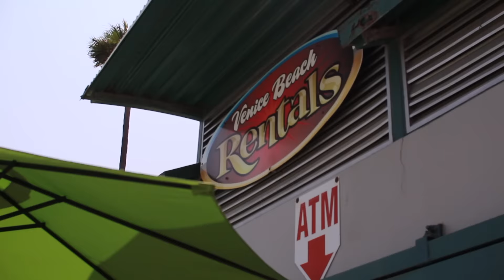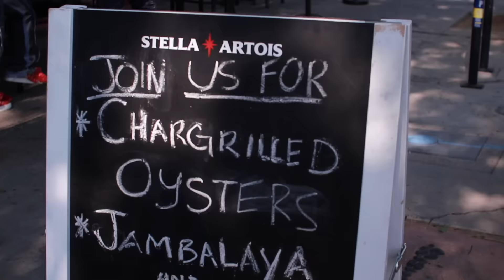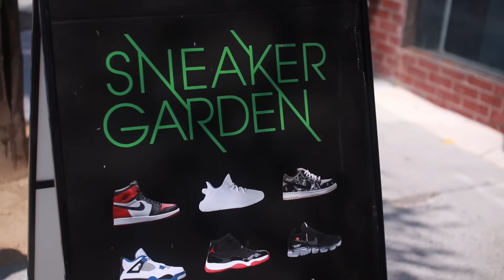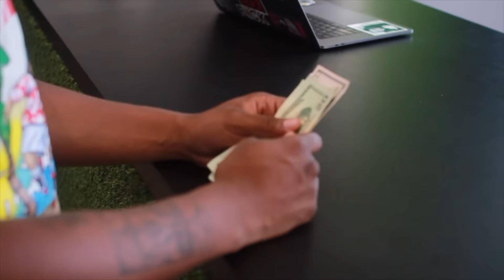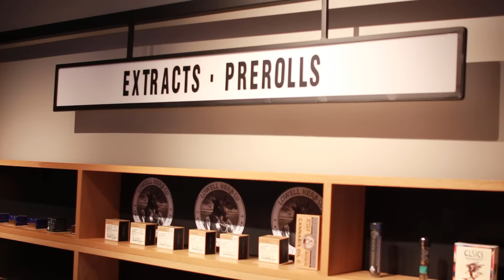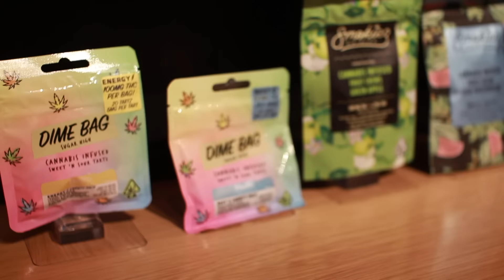LA Vlog 2021 | Worldwide Lord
Los Angeles Vlog 2021 |  I’m going from city to city highlighting dope businesses, good vibes & great food 🍔🌭🌮 In my second episode we had to take it to the West Coast for my boys birthday! Drop a comment and let me know what city i should make a travel vlog for next!